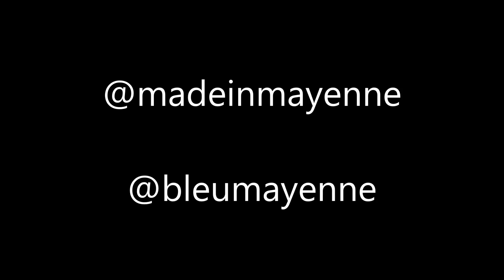Made in Mayenne Thomo ROBERTS 22 06 15